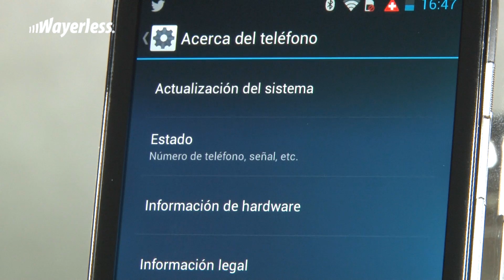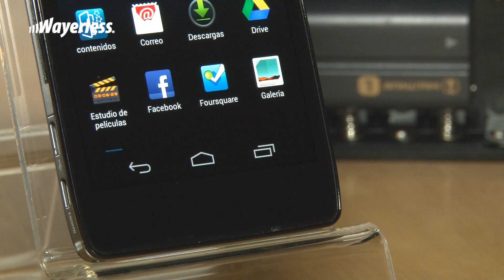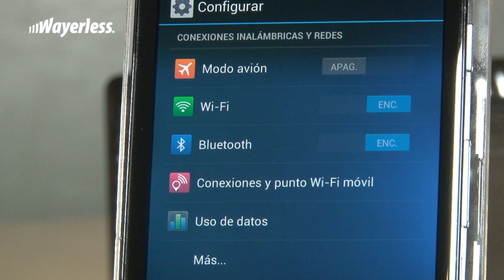Motorola RAZR HD - Wayerless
Realización Audiovisual: Jonás Van den Bosch